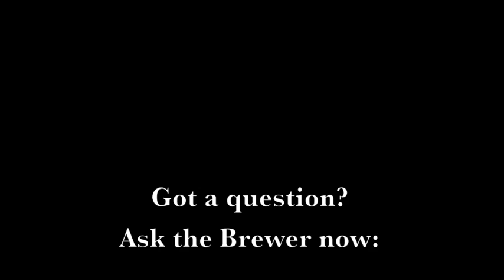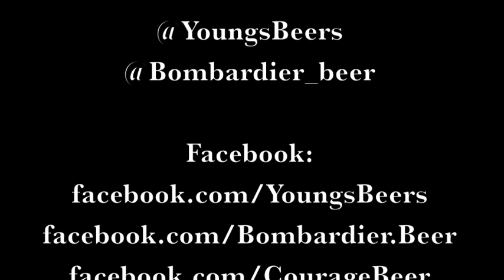Where do you get the best hops from to brew the best beer?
Ask The Brewer. Wells and Young's Head Brewer, Jim Robertson, answers your questions about Bombardier, Young's and Courage beers.